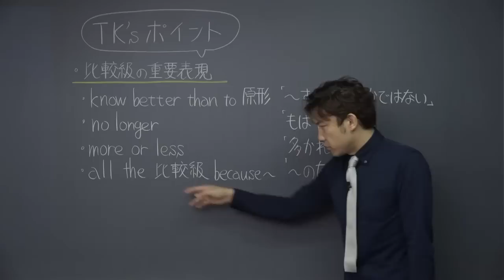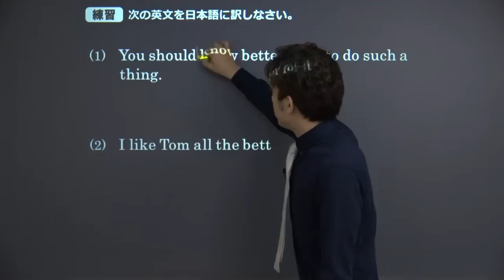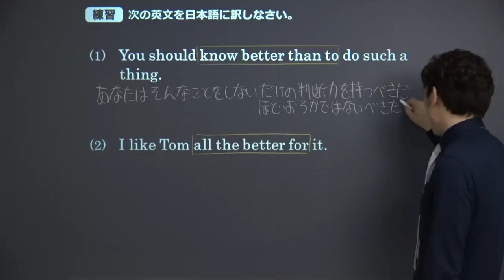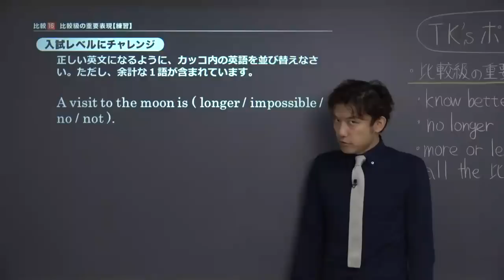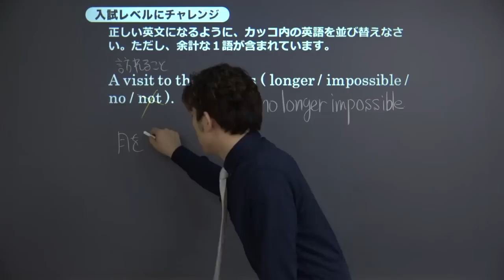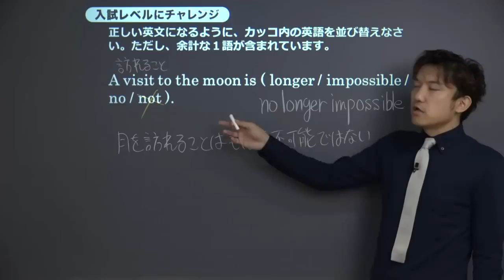【高校 英語】 比較級の重要表現② （6分）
この映像授業では「【高校　英語】　比較級の重要表現」が約6分で学べます。身につけたいポイントは「know better than to～　「～するほどおろかではない」　など」です。映像授業は、【ポイントのおさらい】⇒【練習】⇒【入試レベルにチャレンジ】⇒【今回のまとめ】の順に見てください。